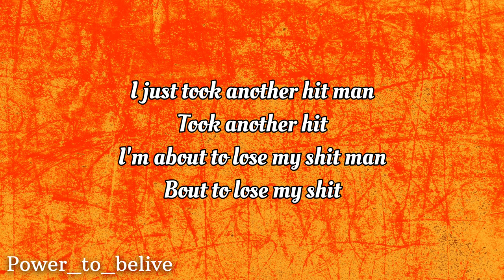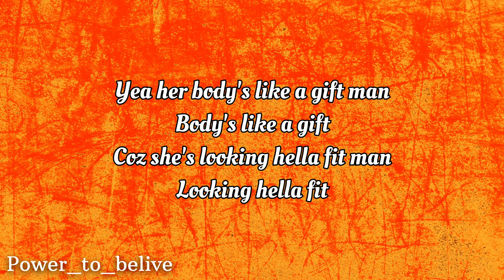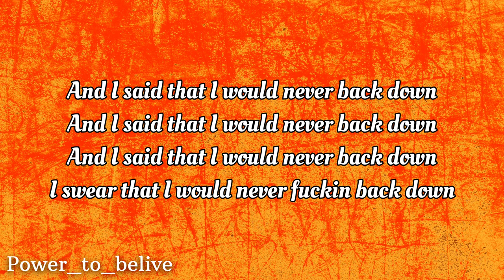NEFFEX - Lit 🔥 [Lyrics]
Lyrics:

Verse 1:

I'm just fucking lit man
I'm just fucking lit

drank a bottle of this shit man
bottle of this shit

I'm about to write a hit man
bout to write a hit

no I'm never gunna quit man
never gunna quit

I just took another hit man
took another hit

I'm about to lose my shit man
bout to lose my shit

does she have a fuckin wrist band
yea she needs that shit

better get her out real quick man
get her out real quick

Pre:
are u the present or the future
are u a drinker or a boozer
are u a giver or a user
are you a winner or a loser
and I said that I would never back down
I swore that I would never fucking back down

Verse 2:

pass the bottle and the 5th man
bottle and the 5th

cuz I'm feeling like the shit man
feeling like the shit

yea her body's like a gift man
body's like a gift

cuz she's lookin hella fit man
lookin hella fit

and I can't always commit man
can't always commit

pull a trigger on this shit man
trigger on this shit

cuz I feel I haven't lived man
feel I haven't lived

til I got nothing to miss man
got nothing to miss